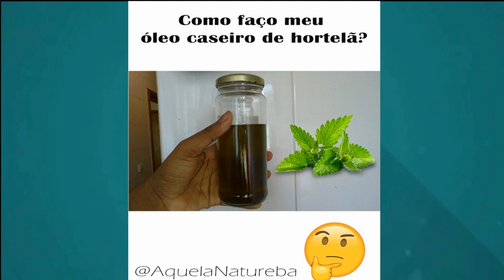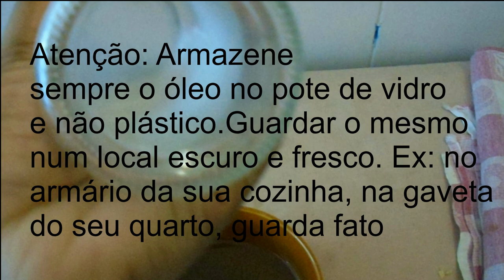COMO FAZER ÓLEO VEGETAL DE HORTELÃ CASEIRO ? Para o crescimento capilar.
A hortelã possui também propriedades antioxidantes, ajuda a conservar o colágeno da pele e cabelo.

A hortelã é um antiandrógeno potente. Especificamente, ela se liga à testosterona livre no seu sistema. Esta é a testosterona não-usada, que é armazenada no couro cabeludo onde irá converter a DHT e fazer seus folículos capilares morrerem.

A hortelã pode ser administrada de várias maneiras. Chá de hortelã é a forma mais comum, embora só seja eficaz se você estiver usando hortelã fresca, não-processada. Também existem comprimidos de extrato de hortelã.